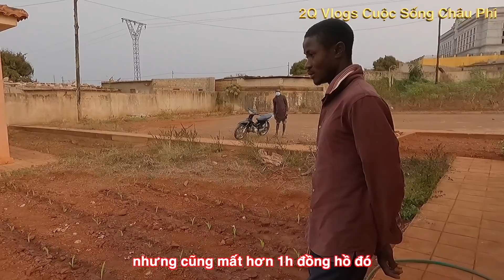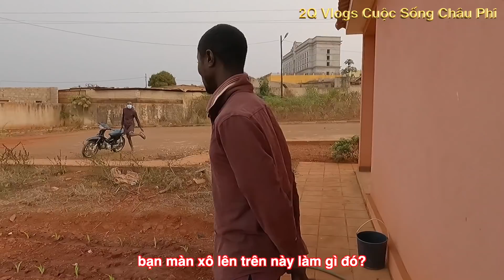Tập 44 || Bất ngờ Antonio tới xin Susu và học kiến thức nông nghiệp||2Q Vlogs cuộc sống châu phi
💸 Ủng Hộ kênh : 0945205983 MOMO ( NGUYỄN XUÂN QUYẾT )
💸 Ủng Hộ kênh : 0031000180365 Vietcombank ( NGUYỄN XUÂN QUYẾT )
Xem video của Quang linh VLogs
Hành Trình Xây 4 Nhà Tặng TEAM || Phản Ứng Của Vợ AE Trong TEAM Khi Thấy Nhà Mới Sắp Hoàn Thiện